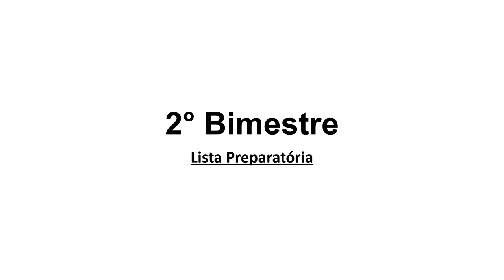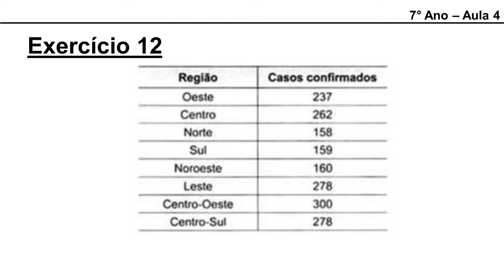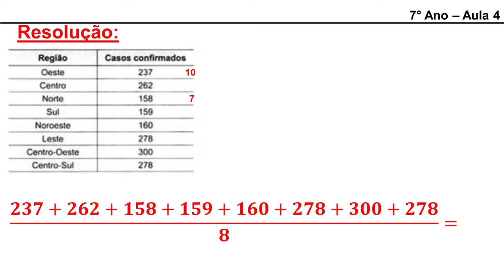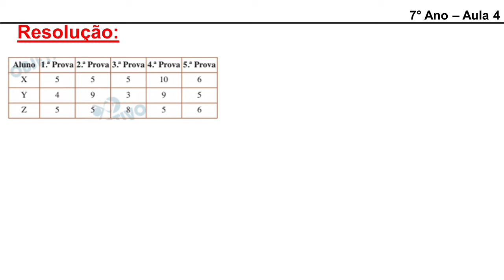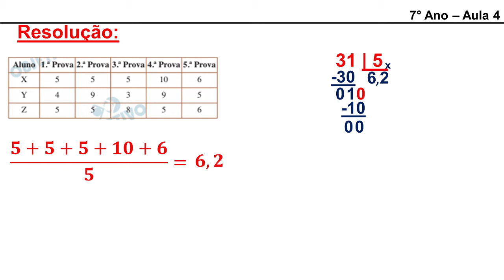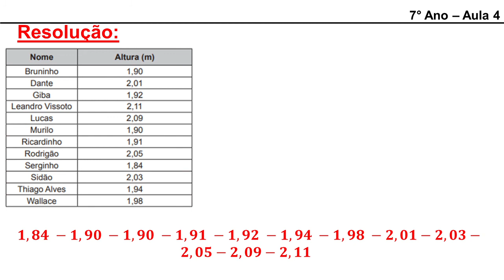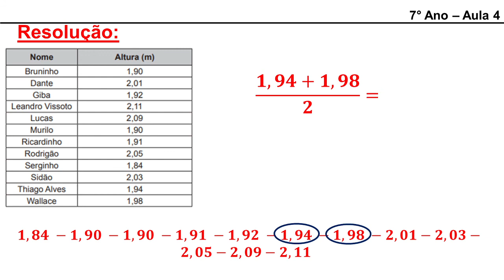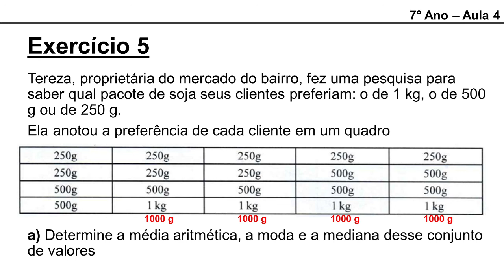7o Ano - Sondagem de Resolução de Problemas 2021 (Aula 4)